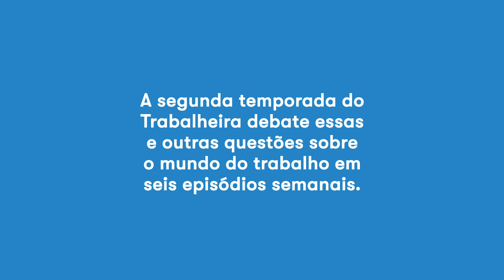Trabalheira | Segunda temporada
Programas de vigilância instalados no computador, trabalho com cara de gincana viciante e serviços não pagos em dinheiro, mas em “esperança”. A segunda temporada da série Trabalheira já está disponível no site da Repórter Brasil e em todos os apps de podcasts.

Trabalheira faz parte da Rádio Batente, central de podcasts da Repórter Brasil com produção da Rádio Novelo. A nova temporada do programa discute o futuro do trabalho.

ParaTodosVerem: Num fundo azul, aparecem os logos da Rádio Novelo e da Rádio Batente. Eles são substituídos pelos textos “Seu chefe pode vigiar tudo o que você faz no trabalho?”, “Você já foi pago apenas em 'esperança?''', “O que esperar do futuro do trabalho?” e “A segunda temporada do Trabalheira debate essas e outras questões sobre o mundo do trabalho em seis episódios semanais”. Por fim, surgem em sequência as letras da palavra "Trabalheira" até formarem o logo completo da temporada.